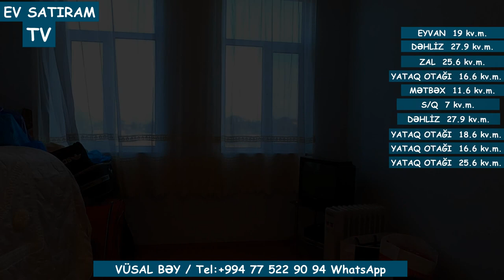12 SOTDA BAĞ EVİ SATILIR NOVXANIDA / Недвижимость в Баку / EV SATIRAM TV/ bag evleri